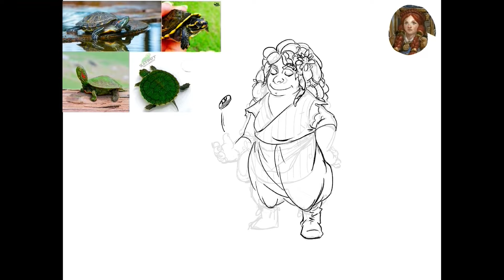Shop lady timelapse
Procreate timelapse